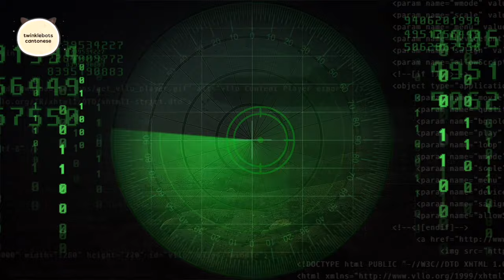Learn Chinese. Vehicles in Cantonese - 車輛- 語粵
Build your Cantonese vocabulary by learning to say all the common vehicles and transportation in Cantonese with this fun video. Great for beginners.

Turn on Subtitles for the English translation.

Vocabulary in this video:
vehicles
aeroplane
helicopter
car**
train
tram
bus
taxi**
van**
tow truck**
tricycle**
bicycle
motorcycle**
moped scooter**
scooter
skate board
fire engine
ambulance
police car
garbage truck**
cement mixer truck
excavator
dump truck**
bulldozer**
crane truck
forklift**
road roller**
tractor**
semi-trailer truck**
ship**
sail boat**
boat**
submarine**
hot air balloon**
cable car**
rocketship**
spaceship**

Images, video footage and animation are created by TWINKLEBOTS CANTONESE

** stock library video edited with original creative imput

© Video produced by TWINKLEBOTS CANTONESE (including original commentary, audio and overall presentation)